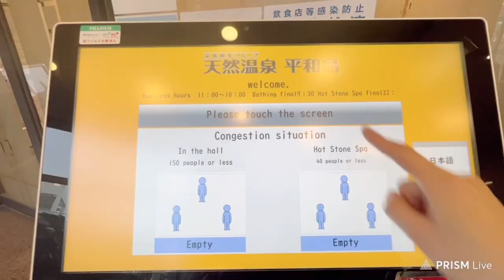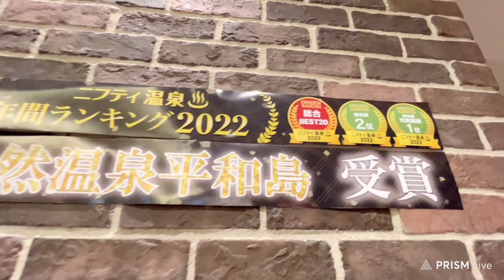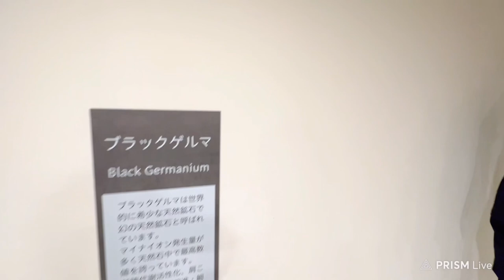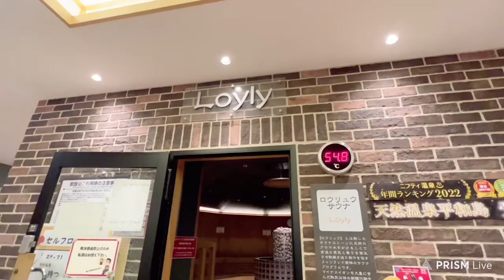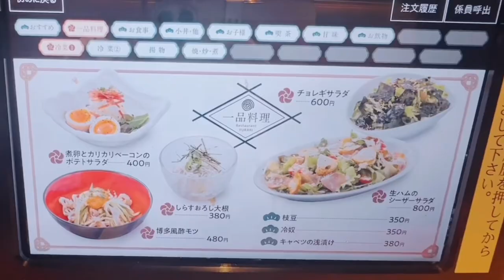Inside Tokyo’s BEST Natural Hot Spring | Japan Travel 2023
What's it like inside Tokyo's best onsen?🐥♨️
Special thanks to Natural Hot Sprig Heiwajima to let me film it during non business hours😊💕
Please check out their SNS! For more info(services, prices, how to get there etc.), they have English website👇✨

【Natural Hot Sprig Heiwajima】
🌐Website (ENG)

【Time stamps⏰】
0:00 Introduction
1:02 Entrance
1:56 Reception
2:52 Women's spa
6:23 Duck bath
9:15 Stone sauna
12:40 Loyly performance
14:03 Restaurant
18:16 Thank you so much!